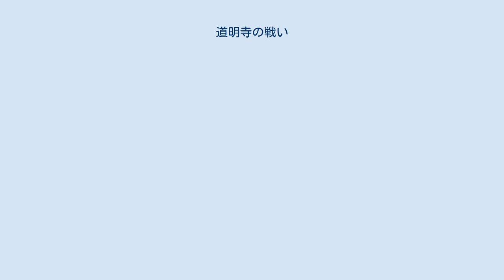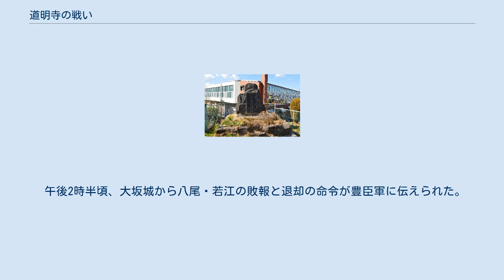道明寺の戦い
道明寺の戦い（どうみょうじのたたかい）は、江戸幕府と豊臣家の間の大坂の陣（大坂の役）のうち、慶長20年（1615年）に発生した大坂夏の陣における戦いの一つ。
 豊臣方は、大坂城が大坂冬の陣ののち堀をすべて埋められてしまったため、夏の陣では城を出て戦わざるをえない状況になっていた。
 幕府軍は河内方面、大和方面および紀伊方面より大坂城に迫った。
大和方面軍は水野勝成を先鋒大将とし、松平忠輝、伊達政宗など総勢34,300の兵で構成されていた。
 4月30日、大坂城内では、大和口から来る幕府軍に対し、河内平野に侵入してくるところを隘路で待ち受け、先頭部隊を叩くことに決定した。
 5月1日、豊臣軍では、後藤基次らの前隊6,400人が、その後毛利勝永、真田信繁ら後隊12,000人が大坂城を出発した。
 5月5日、河内国平野で宿営した後藤、毛利、真田らは、同日夜半に出発し、翌払暁に道明寺村付近に集結、国分村の狭隘な地で幕府軍を迎え撃つことを取り決めた。
 道明寺の戦い・午前 拡大 小松山古戦場跡碑 5月6日午前0時、後藤基次指揮の兵2,800は平野を出発し、藤井寺を経て夜明け前に道明寺に到着した。
しかし、他に誰もまだ（後隊はおろか前隊さえも）到着していない。
そして、後藤は幕府軍が既に国分村に展開していることを知る。
 作戦が既に破綻していること認めた後藤は、石川を渡り小松山（現在の玉手山公園一帯）に登り陣を構えた。
幕府軍は小松山に敵が布陣していることを知り、それを包囲することにした。
 午前4時、後藤は松倉重政、奥田忠次勢に対し攻撃を仕掛けた。
奥田は戦死、松倉勢も崩れかかったが、水野勝成、堀直寄が来援し、かろうじて助かった。
 小松山を包囲した幕府軍は、伊達政宗、松平忠明らが銃撃を加え、小松山にとりつこうとした。
後藤勢は、次々に新手を繰り出す幕府軍を数度にわたり撃退したが、それにも限界があった。
後藤は負傷者らを後方に下げ、小松山を下り、幕府軍に最後の突撃を敢行した。
敵数隊を撃退するも丹羽氏信勢に側面を衝かれ立ち往生し、さらに伊達勢の銃撃により後藤が被弾した。
 正午頃、約8時間の戦闘の末、後藤は戦死、後藤隊も壊滅した。
 道明寺の戦い・午後 拡大 このころになって前隊の残り、薄田兼相、明石全登、山川賢信らが道明寺に到着し、幕府軍を迎え撃った。
薄田は自ら太刀を振るったが戦死、残余の部隊は誉田（こんだ）村方面に後退した。
 そこへ後隊の毛利勝永が道明寺に到着、真田信繁らは後退してきた兵を収容し誉田村付近に着陣した。
伊達勢の片倉重長は、真田勢を見るとこれに攻め寄せた。
 片倉は部隊を前後2隊に分け、左右に鉄砲隊を展開させて攻撃した。
これに対し真田勢も鉄砲で応戦しつつ、兵を伏せ片倉勢の接近を待って迎え撃った。
片倉自身が馬上4騎を切り伏せたり、渡辺糺は負傷するなど激戦が展開されたが、真田勢が伊達勢を道明寺辺りまで押し込んだ後、自身は藤井寺まで後退し、毛利勢と合流した。
幕府軍は道明寺から誉田の辺りで陣を建て直し、豊臣軍は藤井寺から誉田の西にかけて布陣、両軍が対峙し、膠着状態になった。
 午後2時半頃、大坂城から八尾・若江の敗報と退却の命令が豊臣軍に伝えられた。
豊臣軍は真田隊を殿軍とし、午後4時過ぎから順次天王寺方面へ撤退を開始した。
水野勝成は追撃を主張したが、諸将は兵の疲労を理由に応じなかった。
 後藤基次の部隊のみが予定通りの作戦行動が行え、他の各部隊がことごとく驚くべき遅参をしてしまった原因については、 など諸説ある。